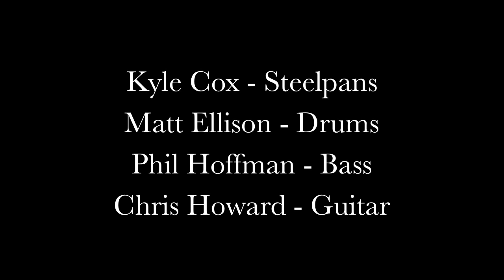La Samba - 'The Edge Project'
Pantheon Pros steel combo founded by Kyle Cox of Pantheon Steel, LLC.

'The Edge Project' is meant to explore the 'edginess' that is possible with steel pans playing atypical and mostly non-traditional Trinidadian music.  In 2005, Kyle created a series of prototype steel pans with specialized metal that in turn lent themselves to be played at extreme volumes.  That opened up a new form of ensemble play that Kyle had never experienced.  You will most likely hear that 'edginess' and energy in Kyle's playing.  One disclaimer is floor monitors were present at these performances, but unfortunately not leveled correctly for proper sonic evaluation.  You might notice Kyle's playing being a bit 'over the top' at times.  Nevertheless, from 2005 to 2010 the pans have only been lightly tuned twice.  No major pitch adjusting has been necessary.  We hope you can enjoy some unapologetic music played in a new way via steel pans.

We must stress - these are prototype pans and not fully representative of our former line of traditional and professional instruments.